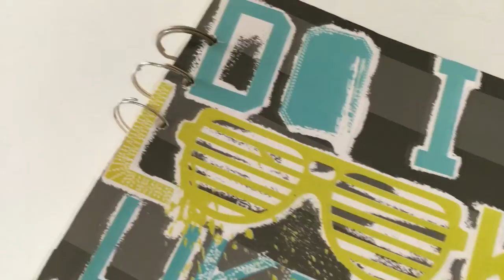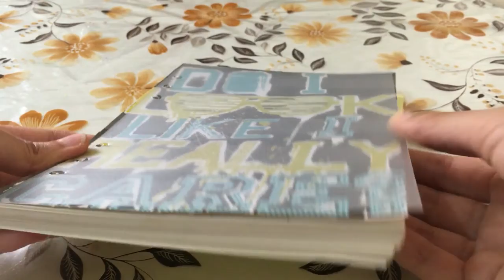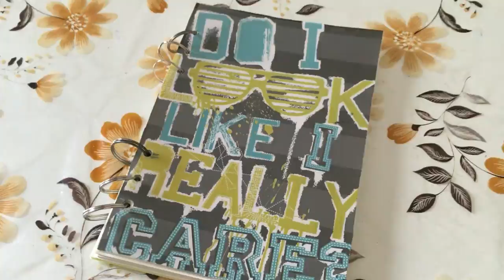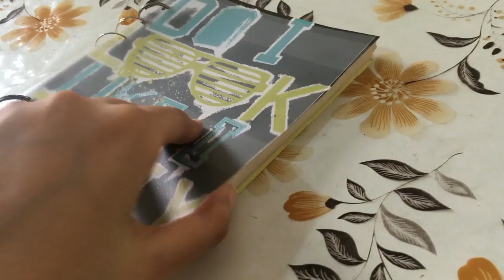Diy Easy Notebook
HI GUYS ! TODAY WE ARE DOING A NOTEBOOK DIY .

So today i'm showing you a quick easy Diy tutorial to make your own inspiration NoteBook .
Making your own Tumblr/Pintrest inspired NoteBook easy and a fun hack and it takes just a few minutes .